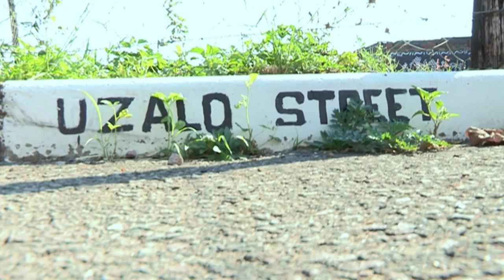Takkies & Vegan treats | Afternoon Express #266 | 20 June 2016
Dancer and choreographer Takkies Maswanganye shows our presenters (Danilo included) how to dance in heels and we make a deliciously sweet vegan treat.

Have you ever been out and about, felt like dancing and suddenly realising you can't rock on with your high heels on? Problem solved, today we're inviting dancer and choreographer Takkies Maswanganye who will be showing us just how to dance with heels on.

One week into their second challenge, we're catching up with our Win A Home contestants to gauge where they are at with their bathrooms.

Also on the show, Candice Bodington creates raw vegan salted caramel slices and Takkies treats us to a kale berry nutriblast.